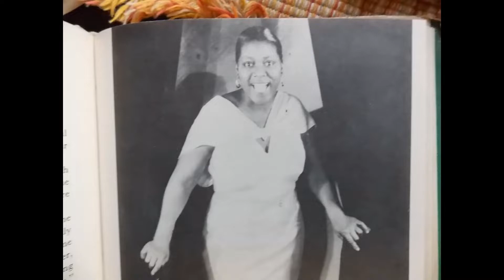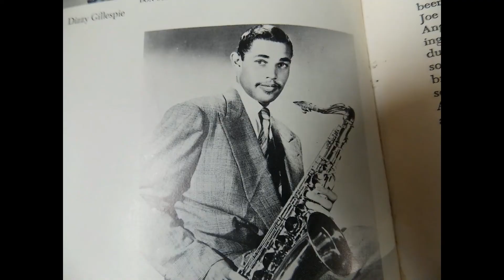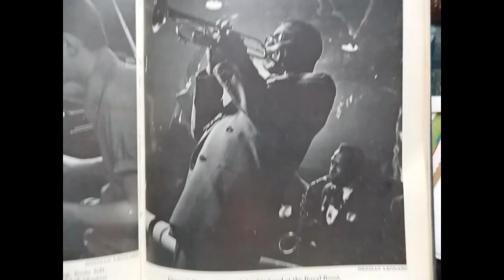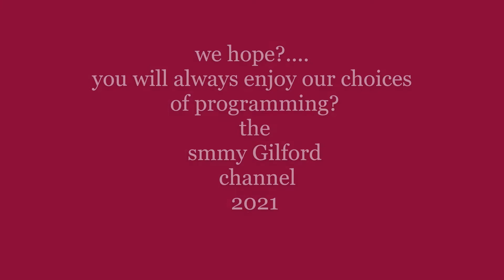SVC 1139 trane butt knot 4 me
"but not for me" john coltrane mccoy tyner steve davis elvin jones oct 1960. THE THUMBNAIL iS COLTRANE & JAPANESE DRUMMER Hideo Shiraki